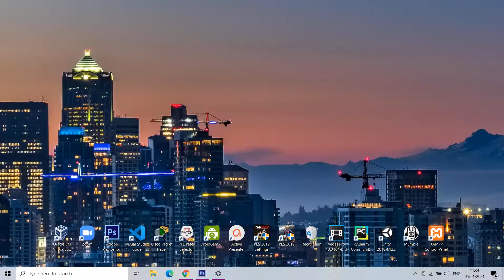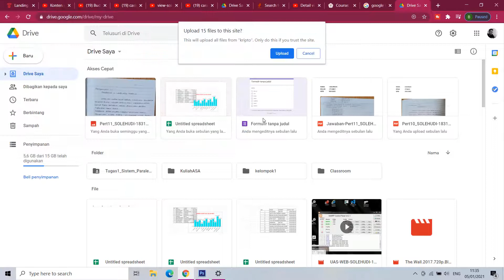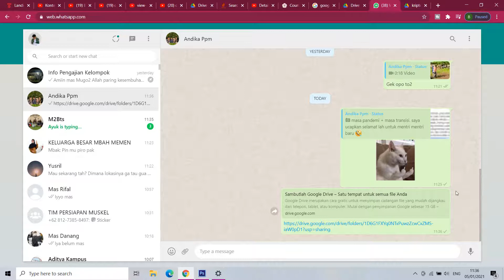Cara Membagikan Link Google Drive Ke Media Sosial/Orang Lain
setelah kita mengirimkan suatu file menggunakan google drive kita di minta untuk mengirimkan link agar kita bisa mendapatkan atau dapat membaca isi file tersebut

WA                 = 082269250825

cara membagikan link google drive ke whatsapp,
cara membagikan link google drive agar bisa diakses semua orang,
cara membagikan link google drive di laptop,
cara membagikan link google drive ke google classroom,
cara membagikan link google drive tanpa permission,
cara membagikan link google drive yang bisa diakses semua orang,